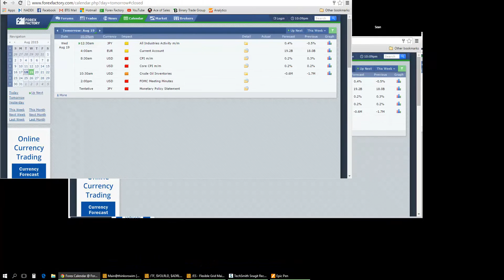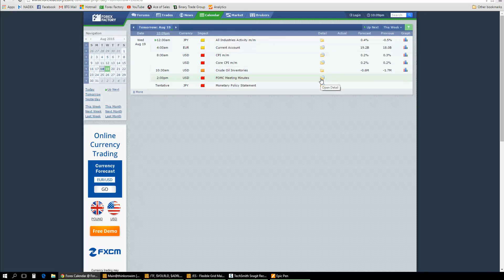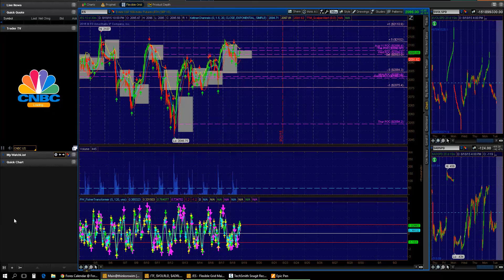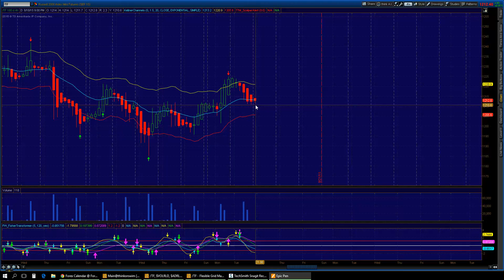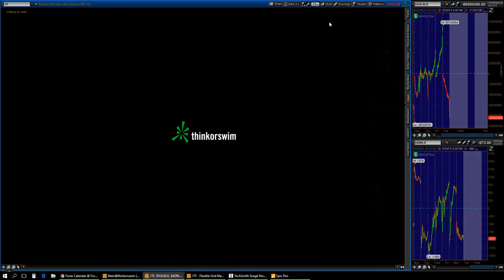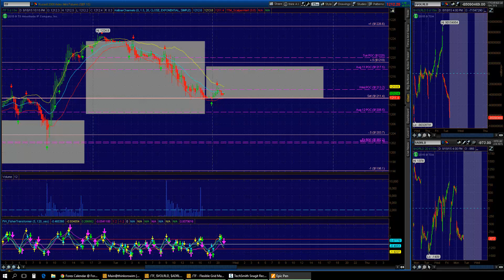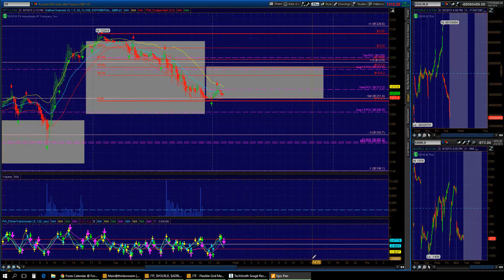NADEX 8/19/15 Trade Plan for /ES and /TF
NADEX Daily Trade Plan by Sean Jantz for Wednesday the 19th of August for /TF and /ES Futures.